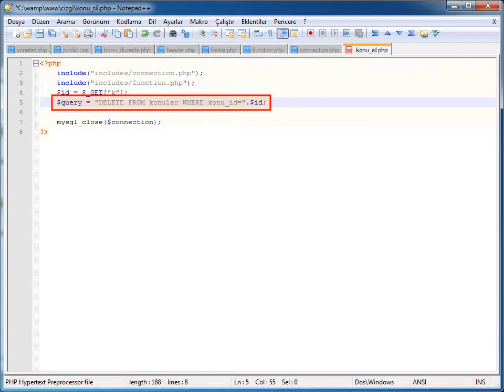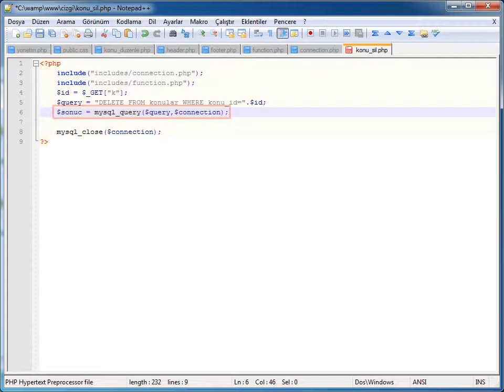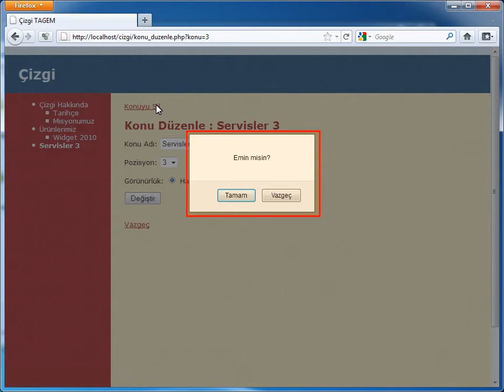PHP-MYSQL - 12 CRUD Uygulamaları: 12 Konu Silme